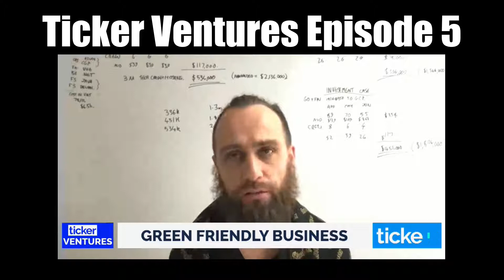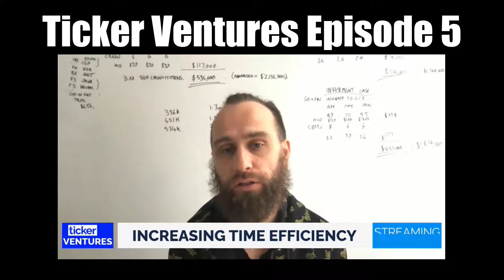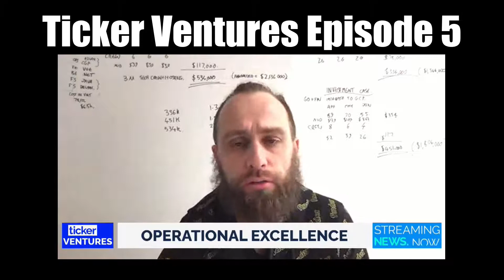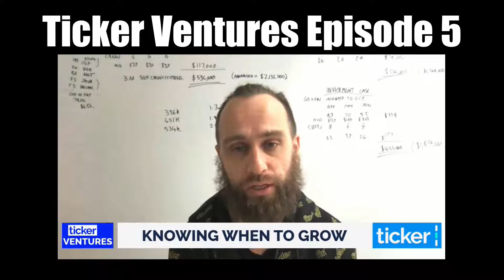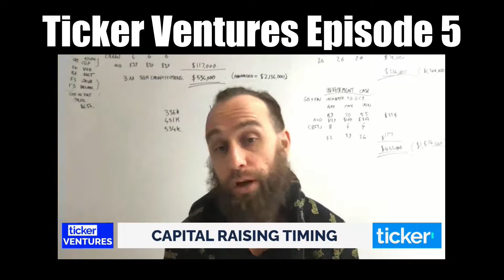Ticker Ventures Episode 5 | Fred Schebesta with Ross Sharman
In this episode, Ahron Young and I speak to Ross Sharman who founded energy data services provider, Accurassi. Ross asked when is it the right time to seek investment.

Watch this video for my tips on setting your business up for a killer strategy in operational excellence and speed to create a solid moat around your business.

I have launched an incredible online course that will teach you my proven formula for developing your business ideas and Go Live!

Fred Schebesta is an Australian-born entrepreneur, adviser, international speaker, and founder of global fintech Finder, now worth over half a billion dollars. A futurist and cryptocurrency expert, Fred has been scaling businesses for more than two decades, including several crypto startups since 2017. These include a crypto brokerage, comparison site Crypto Finder and Fred launched blockchain investment fund Hive Empire Capital, and helped launch NFT gaming platform, Balthazar. Fred was recognised as a top 100 Innovator for 2022 by The Australian, and Finder was awarded the number one Leading 10 Emerging Giants of Asia Pacific by KPMG and HSBC out of 6,472 companies analysed. In 2021, Fred published a Number 1 Amazon Best Selling book, "Go Live! 10 Principles to Launch a Global Empire".